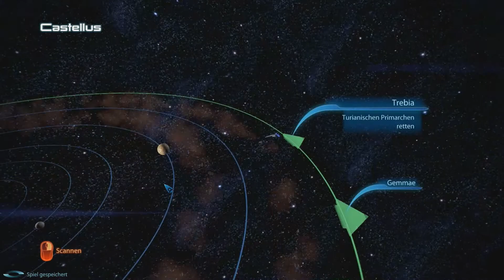Let's Play - Mass Effect 3 [German][Paragon][Part9] - Richtung Palaven.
▀ Auch auf Twitter verfolgen.

Die Handlung des dritten Teils beschäftigt sich mit der abschließenden Konfrontation zwischen den Citadel-Völkern und den Reapern. Sie schließt direkt an die Downloaderweiterung Die Ankunft für Mass Effect 2 an. Commander Shepard steht vor Gericht, als der Angriff der Reaper auf die Erde beginnt. Da die Angreifer aus eigener Kraft nicht zurückgeschlagen werden können, muss Commander Shepard von der Erde fliehen und die Streitkräfte aller Völker für den finalen Endkampf sammeln. Neben den Reapern muss Shepard auch die Verbrecherorganisation Cerberus bekämpfen.

Shepards erster Einsatz nach der Einführungsmission auf der Erde führt ihn auf den Mars, wo er in einer Forschungsanlage Liara T'Soni vor den Angriffen einer Cerberus-Spezialeinheit bewahren muss. Liara übergibt Shepard Forschungsergebnisse mit Informationen über eine protheanische Abwehrwaffe gegen die Reaper. Auf Basis dieser Konstruktionspläne beginnt Admiral Hackett mit dem Bau der Waffe, während Shepard den Citadel-Rat davon zu überzeugen versucht, der Menschheit in ihren Abwehrbemühungen beizustehen. Der Rat zeigt sich jedoch widerwillig, da alle Ratsvölker durch eigene Abwehrbemühungen gebunden sind. Um ihn zu überzeugen muss Shepard Verbündete sammeln (Galaktische Bereitschaft) und daher mehrere Aufträge übernehmen: